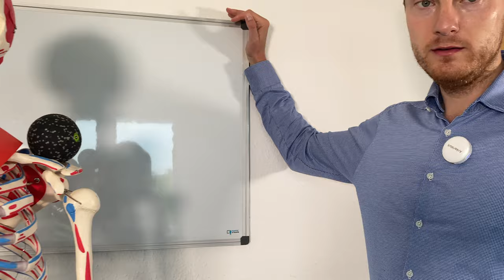Der unsichtbare Jungmacher: Geheimer Muskel für ewige Jugend mit Dehnung & Massage! ✨💪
In diesem Video erfährst du, wie du durch gezielte Muskeldehnung und Massage eine erstaunliche Verjüngung direkt vor deinen Augen erleben kannst. Entdecke die kraftvolle Wirkung, die das Dehnen und Massieren dieses bestimmten Muskels auf dein Aussehen und dein Wohlbefinden haben kann. Mit praktischen Tipps und Anleitungen erfährst du, wie du diese Techniken in deinen Alltag integrieren kannst, um sichtbare Veränderungen zu erzielen. Verabschiede dich von Anzeichen des Alterns und erlebe eine erneute Jugendlichkeit, während du die Vorteile der Muskeldehnung und Massage für dich nutzt. Verpasse nicht die Gelegenheit, das Geheimnis einer erstaunlichen Verjüngung zu enthüllen und teile dieses Video mit anderen, die ebenfalls von diesem Wissen profitieren können.

Kapitel:

Intro: 0:00
Faszienbehandlung: 1:38
Massagebehandlung: 2:54
Dehnungen: 3:45